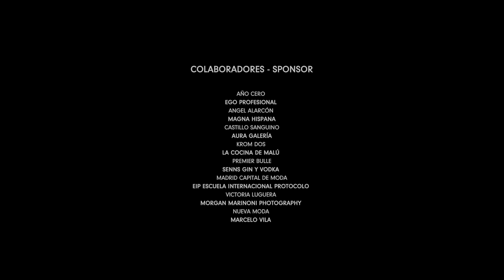MADRID BRIDAL FASHION WEEK 2019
Tendencias en vestidos de novia
La VI Edición 9 y 10 de abril en el Círculo de Bellas Artes en Madrid

El calendario de este evento internacional dedicado a la moda nupcial, dará comienzo con una rueda de prensa el día 9 a las 18h, donde la ASOCIACIÓN COSTURA ESPAÑA, entrega sus premios en los que reconoce la labor llevada a cabo por sus premiados. En esta convocatoria los premiados son: con el premio NACIONAL A TODA UNA TRAYECTORIA, Ion Fiz, premio INTERNACIONAL a Javier Saiach, ESTILISTA INTERNACIONAL, Massimo Morello. En esta ocasión, no se quiere dejar de dedicar un PREMIO HONORÍFICO a la figura de uno de los más grandes de la moda y la costura española más internacional, otorgando el galardón al gran ELIO BERHANYER.

España, Italia, México, Argentina, Perú o Paraguay, son los países invitados de esta edición y donde podremos ver creaciones de diseñadores como ION FIZ, RUBEN PERLOTTI, JAVIER SAIACH, entre muchos otros. Los desfiles darán comienzo el día 10 de abril a partir de las 12.30h.

MIÉRCOLES 10.
12:30 RUBEN PERLOTTI.
13:30 ANTONIA ITALIAN COUTURE / POL NÚÑEZ.
16:30 GMBYJE / PANICULATA / POMELINE / DIAZAR ATELIER​.
18:00 DIVINA GODIVA / MARCELA DAFF / EDNA SALAS / CABURÉ BY HUGO VÁZQUEZ.
19:30 CARLOS BURRÓ / JAVIER SAIACH.
21:00 ION FIZ

Copyright Song Billie Eilish
Song
bury a friend
Artist
Billie Eilish
UMG; Kobalt Music Publishing, CMRRA, UMPI, UMPG Publishing, Broma 16, and 7 Music Rights Societies